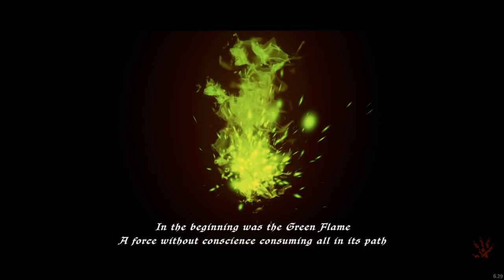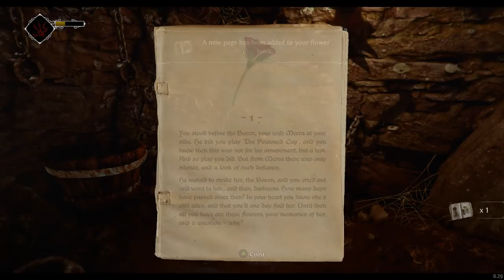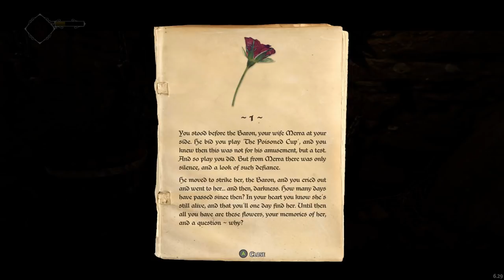Let's Play: Ghost of a Tale - Ep01 "Brave New Mouse" (Full Release)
Ghost of a Tale follows Tilo, a courageous mouse and minstrel on a perilous adventure.

Released in full on March 13th 2018 it's not only beautiful to look at but so much fun to play.